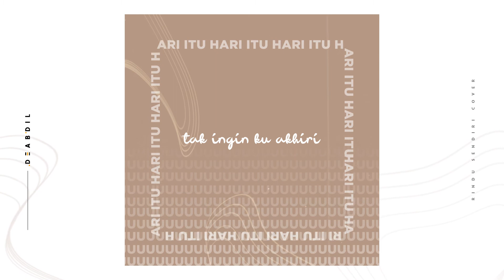Rindu Sendiri (OST. Dilan 1990) Piano Version | DEABDIL | Video Lirik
semoha suka!